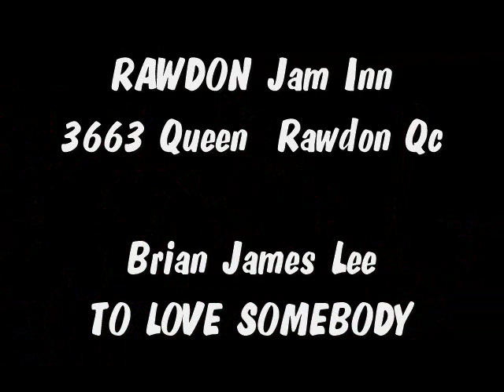Jam @ Inn Brian James Lee To Love Somebody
RAWDON Jam @ Inn 3663 Queen  Rawdon Qc
RestoBar-Spectacle le MOUTON ROUGE 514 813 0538